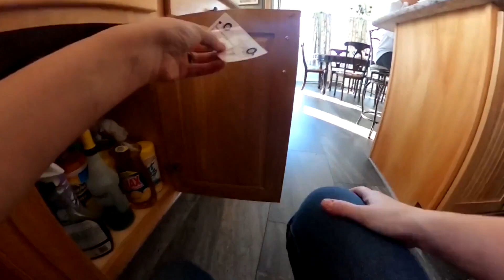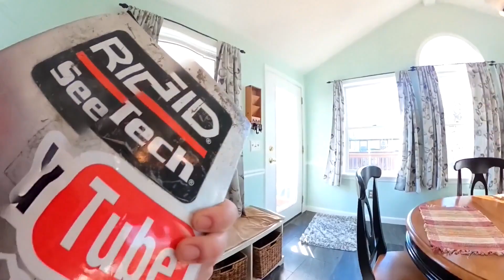Clogged Drain #90 Snake a Kitchen Sink Drain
Clogged Drain #90 Snake a Kitchen Sink Drain Plumber Clogged Drain Addict Toilet backup Camera inspection Water jetting Hydro jetting Plumbing Clogged toilet Drain Addict Video sewer line inspection

Fan Mail:
6 Hamilton ST

GoPro MAX 360 Action Camera Deluxe Bundle

MILWAUKEE'S M12-Volt LED Work Light Bare Tool

Waitley 12V 9Ah Battery Compatible with Milwaukee

WATCHDOG Battery Operated Water Alarm

Zep Drain Defense Enzymatic Drain Care

Roebic 1LB Foaming Tree Root Killer

CYNOVA ONE X2 Dual Mic Adapter

Rode GO II Dual Channel Wireless Microphone

Ridgid K9 204 FlexShaft 1 1/4" to 4" up to 70 FT

Scott 1000 Sheets Per Roll Toilet Paper 32 Rolls

Affordable DIY Sink an Tub 20V cordless drain snake